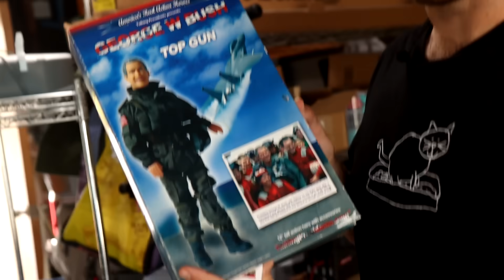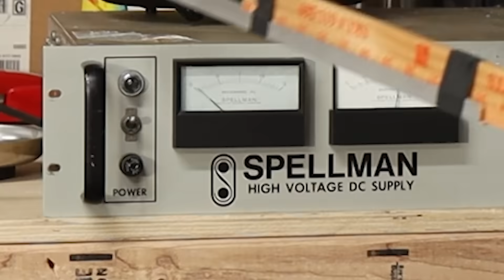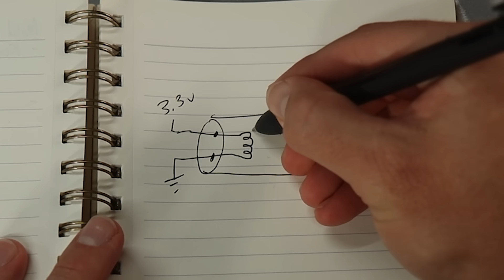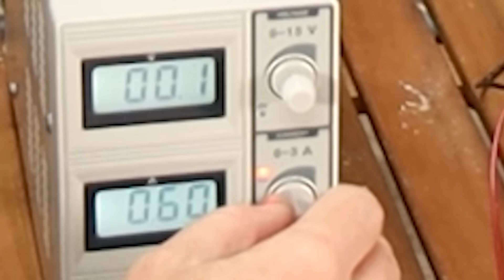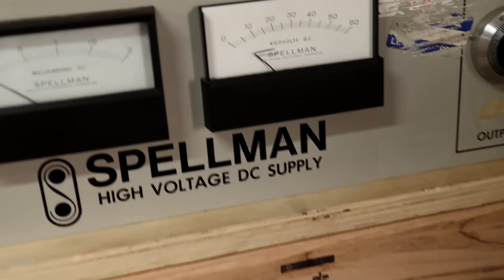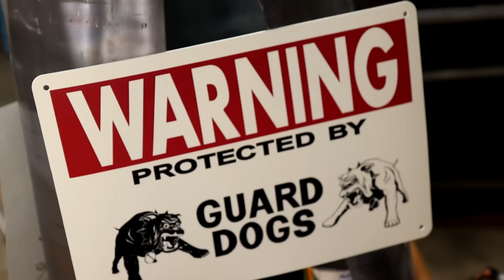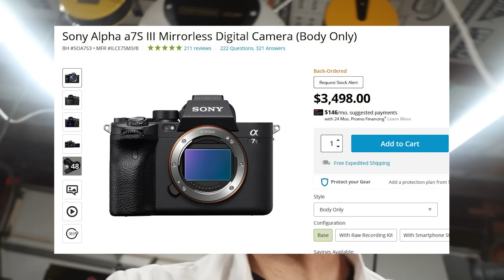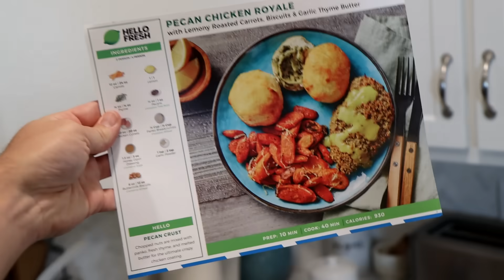Built My Own X-Ray After a Hospital Charged Me $69,210.32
Thanks to @TheBackyardScientist for helping